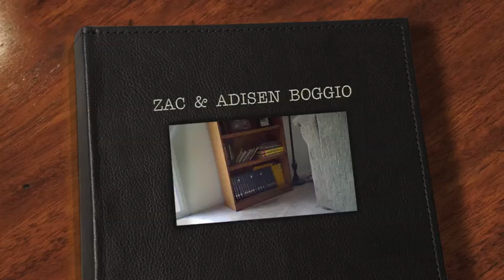ZAC AND ADISEN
Grandpa & Grandma  were visiting the Boggio's